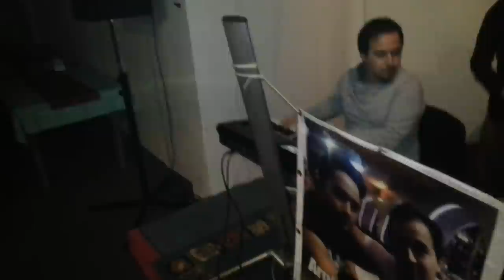Tallava 2013hit zjarrrrrr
Kallleee